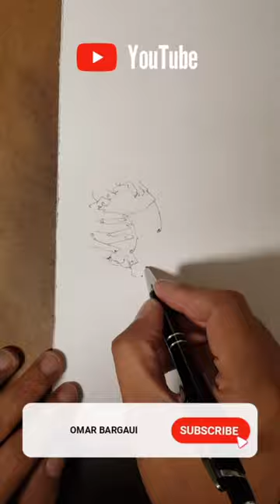Erotic Art Tutorial | Contour Line Drawing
•Outline Drawing
•Graphite On Paper